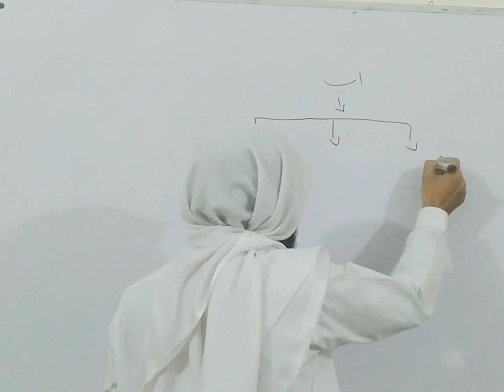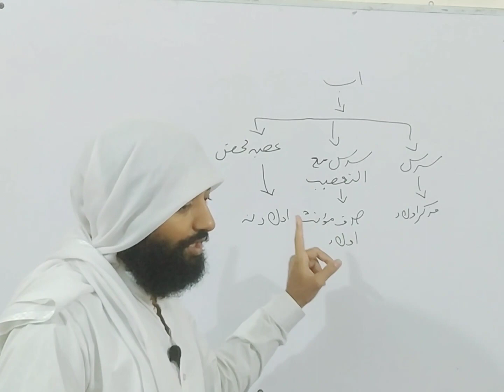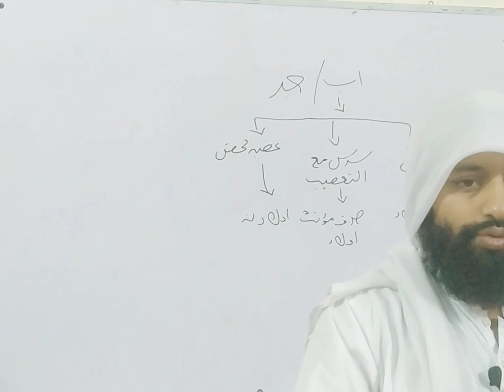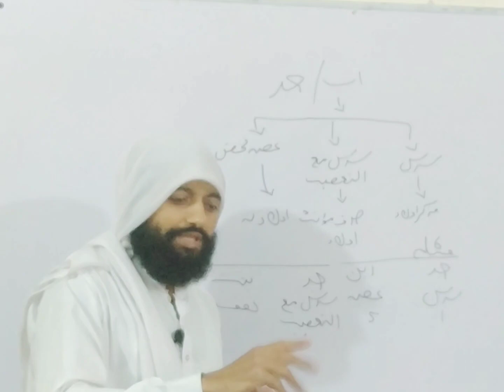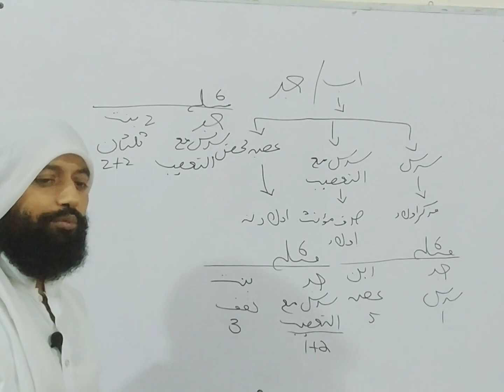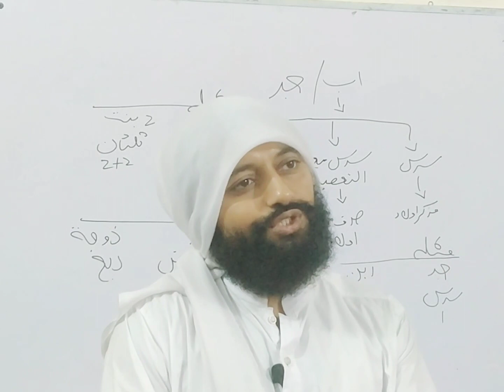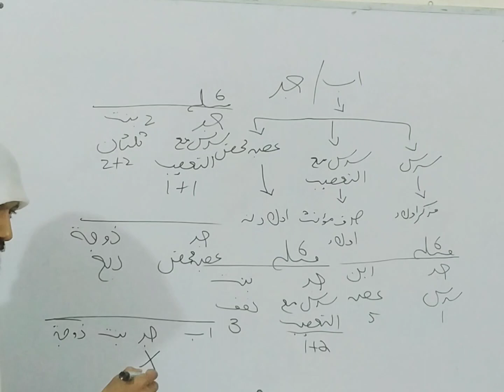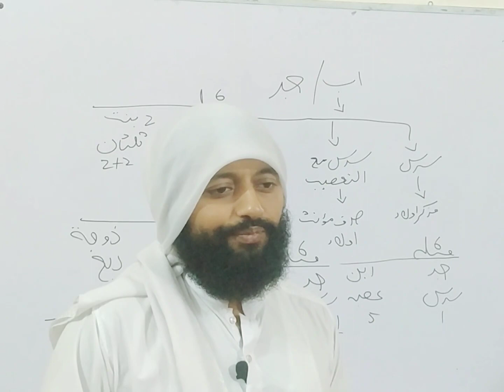آسان علم وراثت : دادے / جد کا حصہ وراثت سے کیسے نکالیں مکمل طریقہ کار مثالوں کے ساتھ لیکچر نمبر 3